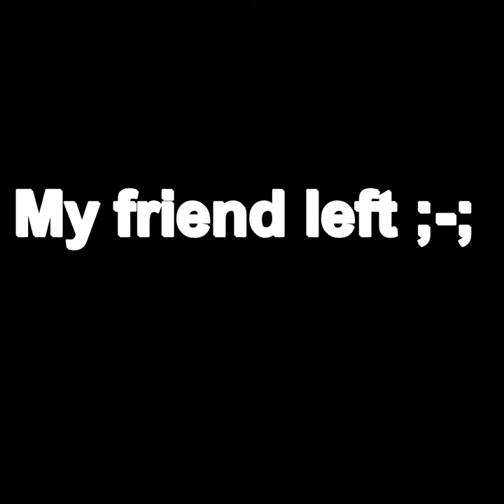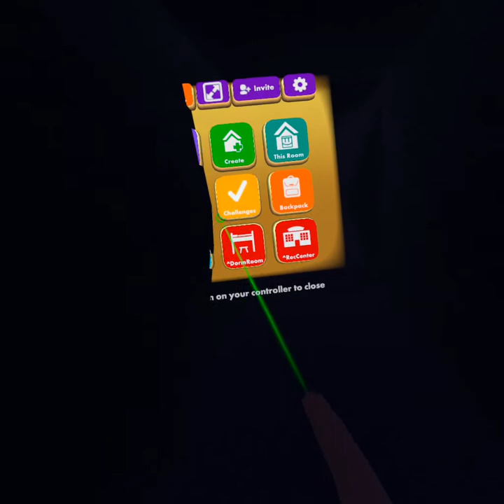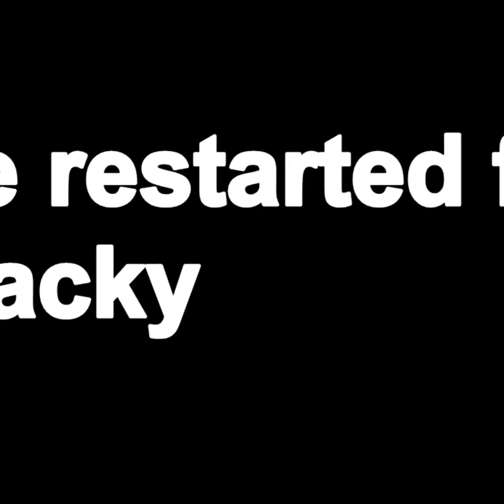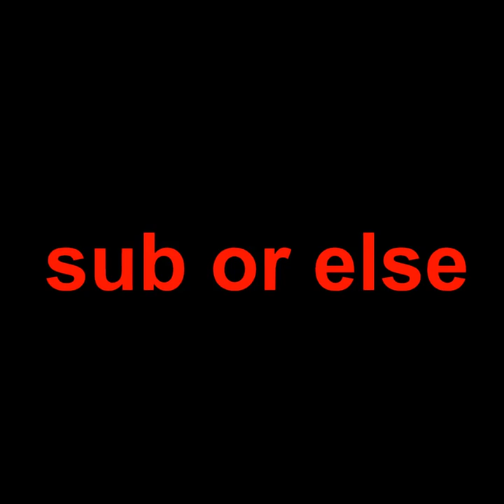I AM NOT READY FOR THIS. | Backrooms VR - Rec Room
sorry I have not posted in a while, I have school and other things to work on things, I'll try to post more often.